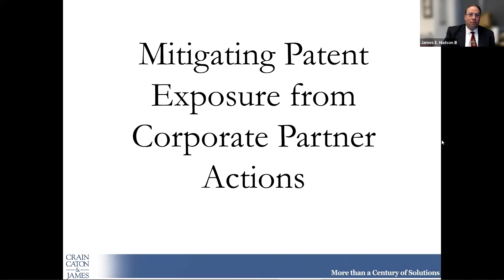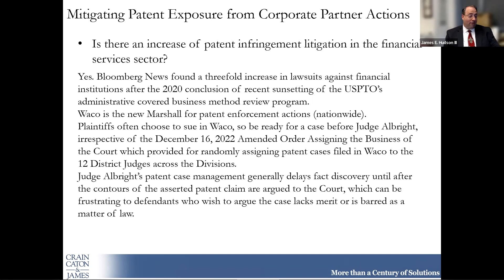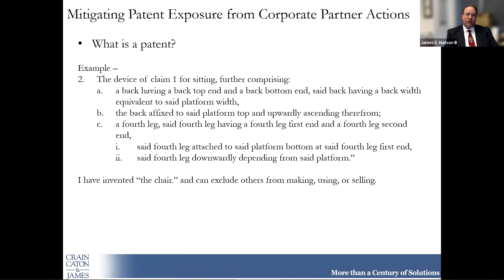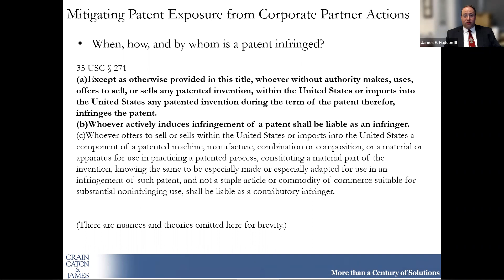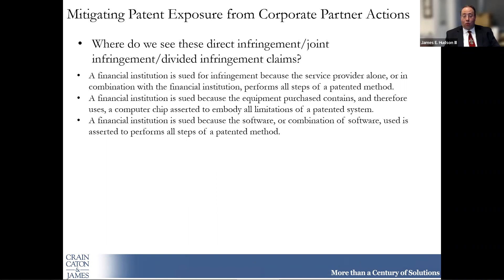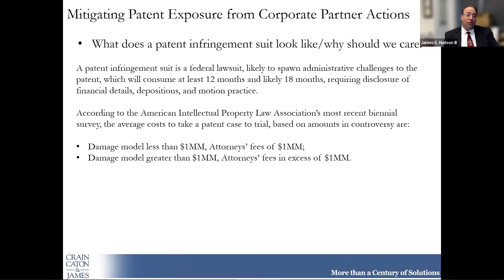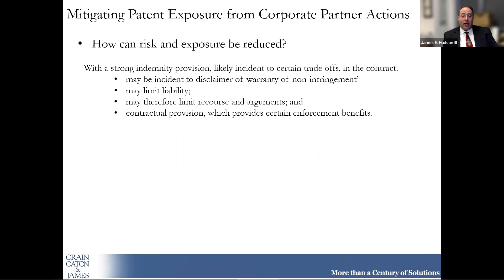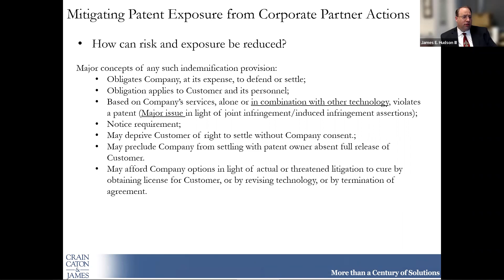SWABC Webinar Full Video